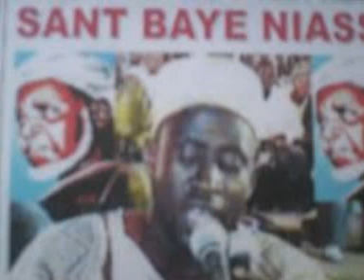ibrahima ndao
Zikr niassenne original